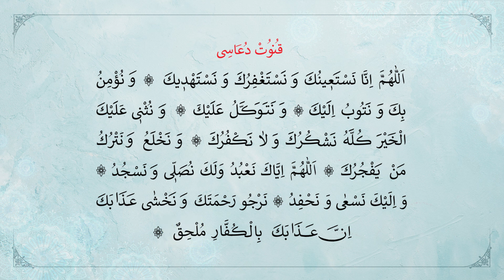La súplica Qunût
Puede visitar nuestro sitio web para obtener libros gratis